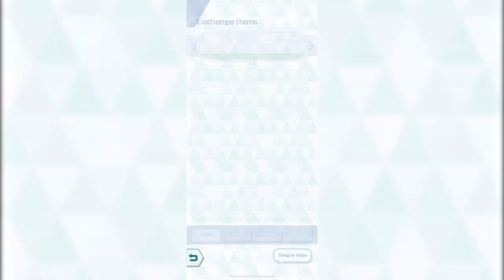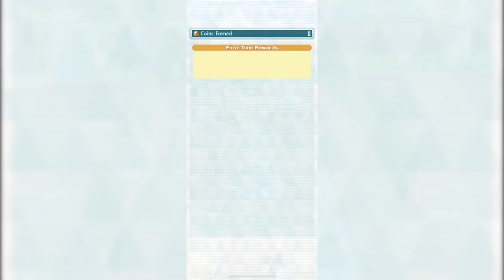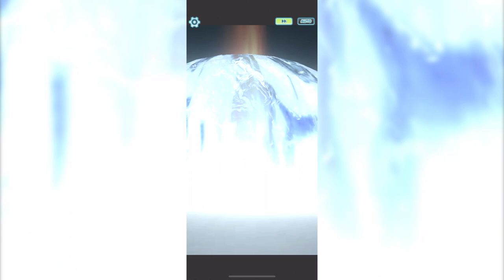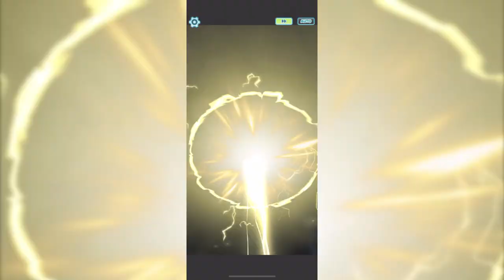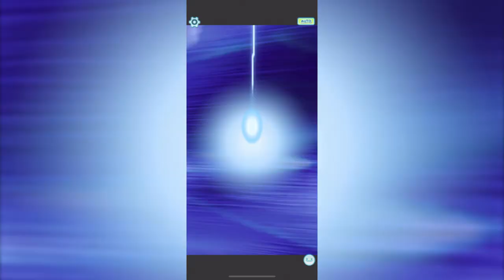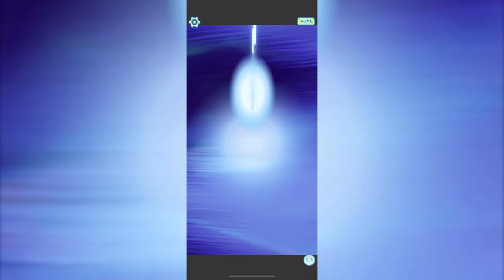ROSA'S PARTY | Pokémon Masters # 11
Wanna play with me?
Steam: Yeagerbr
Xbox: Yeagerbr
PlayStation: Yeagerbr
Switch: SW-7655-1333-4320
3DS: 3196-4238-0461